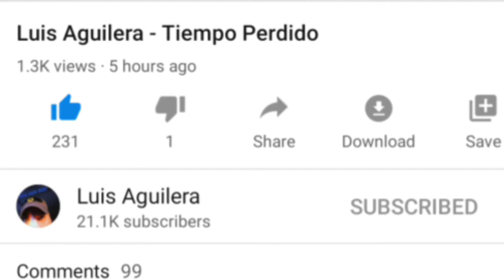Nueva Canción TIEMPO PERDIDO Luis Aguilera✅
Nueva Canción TIEMPO PERDIDO Luis Aguilera Hijo de Juan Gabriel